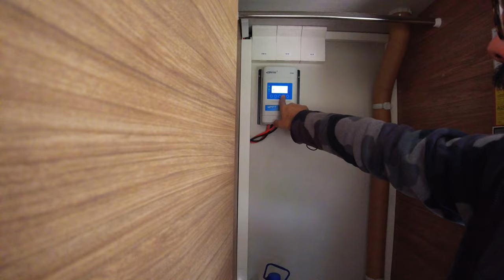WEINSBERG 390QD DETAYLI KARAVAN TANITIMI | NEDEN BU KARAVANI ALMALI ?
Herkese selamlar bu videomuzda yeni karavanımız Weinsberg Caraone 390QD modelini sizlere tanıtmaya çalıştık Bu videoda avrupa karavan ve yerli karavan farklarını, ikinci el karavan alırken dikkat edilecek hususlar karavan üreticileri hakkında kısa bilgiler ve çekme karavan yapıları ile fiziksel farklar
Neden bu yerli karavanımızı satıp bu avrupa karavanı aldığımızı ve neden alınması gerektiğini kısaca anlatmaya çalıştık.

Bölüm Bilgileri
00:00 Giriş
06:00 Ön Bölüm
08:00 Sol Bölüm
12:00 İç Bölüm